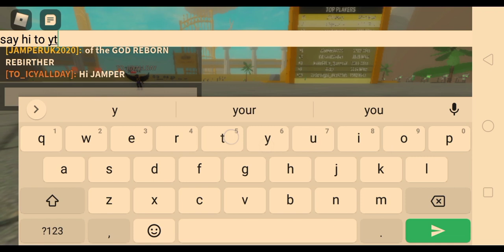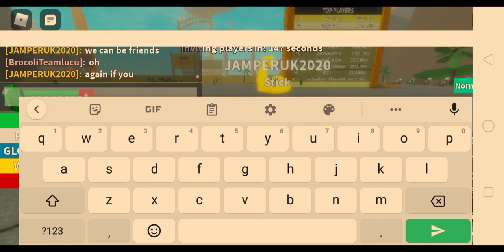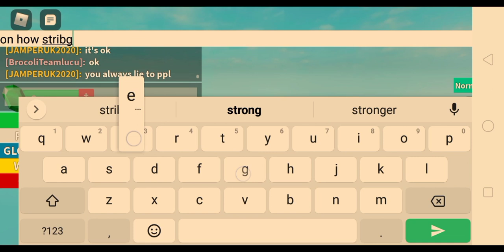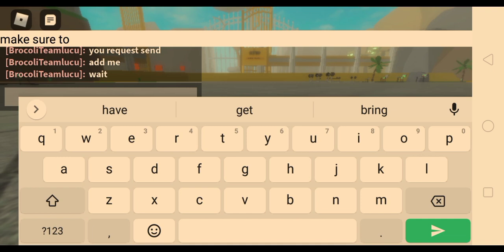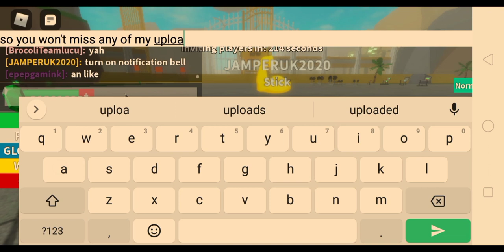THE BEGINNING OF THE GOD REBORN REBIRTHER:EP-3: in Roblox Ultimate Lifting Simulator!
hi guys hopefully your safe from covid-19 and I was thinking if I should continue this more and more and... thank you so so much ... I can't do this without your support :)

I love y'all so so much 💗

peace out y'all and bye!